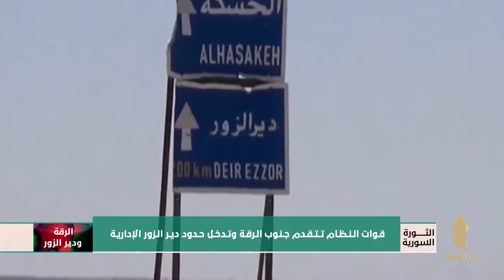بمساندة الطيران الروسي قوات النظام تتقدم جنوب الرقة وتدخل حدود دير الزور